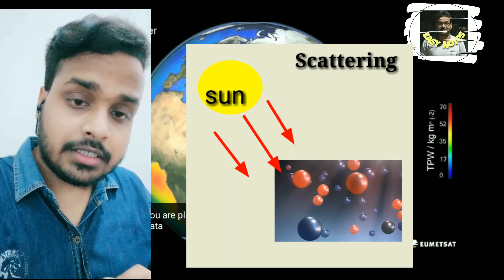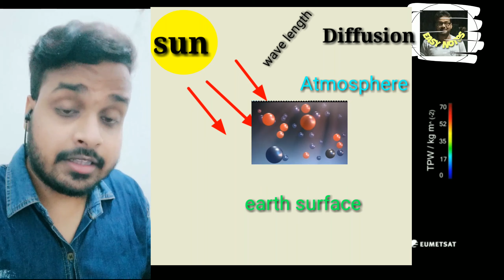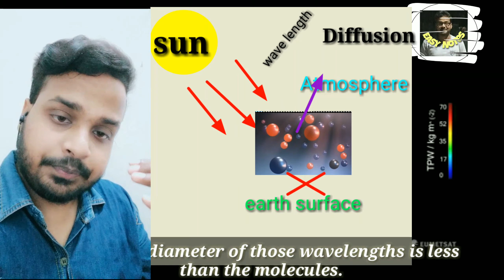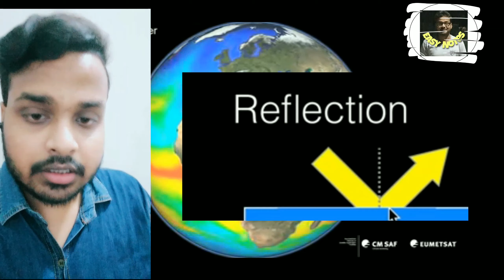Atmospheric Depletion Of Solar Radiation (सौर विकिरण का वायुमण्डलीय अवक्षय)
Scattering, Diffusion, Absorption, Reflection